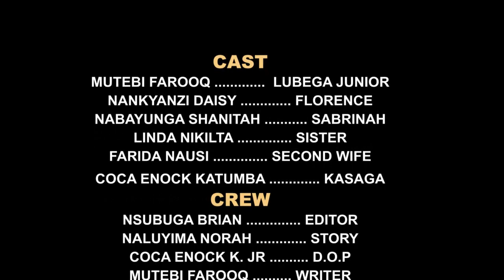AMAZIGA GOMUKAZI EPISODE 4